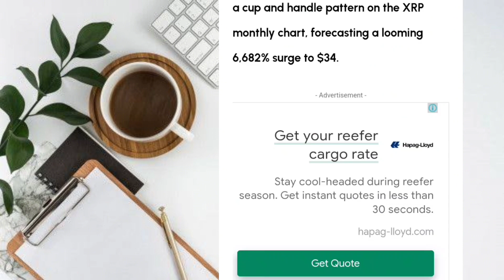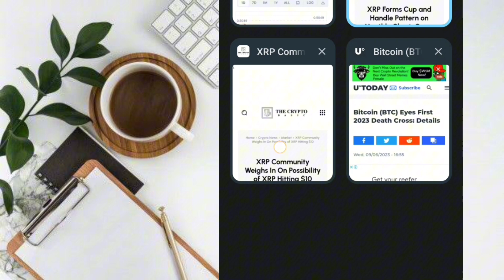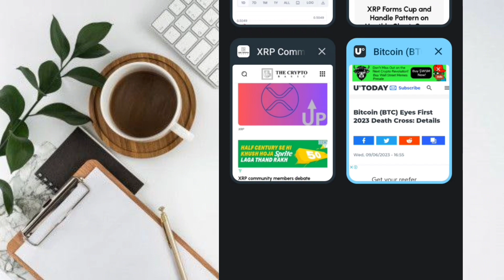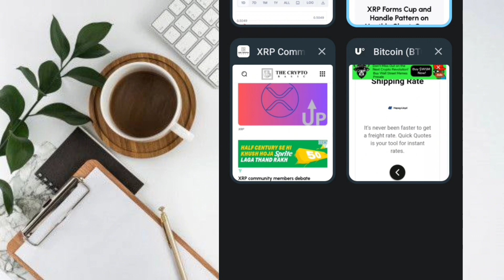XRP HIT $34 RISE!🤑 XRP LATEST UPDATE TODAY!🤑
XRP TOKEN! 🤑🎉

XRP NEWS TODAY,XRP UPDATE,XRP NEWS,XRP LATEST UPDATE TODAY,XRP NEWS,XRP,XRP BIG NEWS,XRP TOKEN